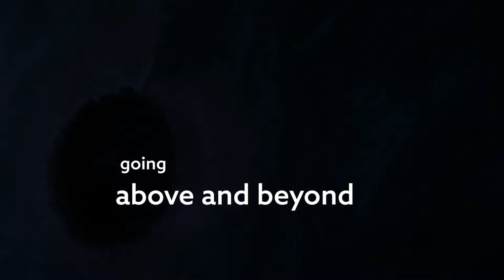GoldnV GoFarLiveLong Launch Campaign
An award winning branding agency on a mission

to create brand personality

for the

big-thinkers
go-getters
world-changers
fearless-disruptors
and top influencers

to maximize brand equity.

Life is short, but your brand goes to infinity.

We care about how long your brand lives. Let's partner and create something beautiful for your brand identity, workplace, and event. Invest in the future of your brand to increase its equity.

Follow us on this journey via Instagram: @goldenvdesigns